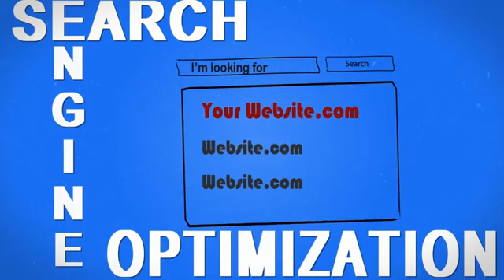Local Search Engine Marketing Marketing Strategies Small Business YouTube 360p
Marketing Strategies Small Business

( February 23, 2015 ) Columbia, MO — Need a video tip? Promote your business with a short video commercial. That is actually one of the best marketing strategies for small business. Intelixseo can create your video, optimize it, and get great results for the phrases being searched on the internet related to your business. They offers great internet marketing strategies for every type of business.

Intelixseo has expertise making short video commercials and now provides an internet marketing mix utilizing them to optimize a company’s website presence on the internet. Their video commercials improve the likelihood of getting companies known locally or nationally; which every you desire. Today, many companies choose a marketing mix of several video commercials as part of their overall plans because they understand how this kind of promotion makes a big impact of creating more traffic to their website. Do this; search a phrase that someone would search for looking for your product. Do you see a video on the first page? If not, Intelixseo can create a video for your company and get it on the search you just did.

Video commercial marketing strategies work. There are all types of social marketing today to draw more customers to a business, and video commercials are one of those techniques. Why is that? It is because people love to watch video commercials and share them. There are several sites dedicated solely to video commercials because most customers are visual by nature. For companies, having a short video commercial about their business on their website for customers to, see is a big draw. Adding video commercials to any company’s marketing mix is a very good way of reaching more customers.

Intelixseo works with companies to produce a captivating and innovative short video commercial to show off their business. The video commercial can then be placed on the company’s Facebook, Twitter, or any other social forum they have. Customers are more apt to visit or lookup a company who has something artistic or visual on their website. Further, video commercials have become part of the social media craze, so it makes sense to promote companies visually with a short video commercial.

Intelixseo LLC
Name: Bonnie Komo
Address: Columbia, MO
Zipcode: 65201

Internet marketing strategies
Best marketing strategies for small business
Short video commercial
Internet marketing mix